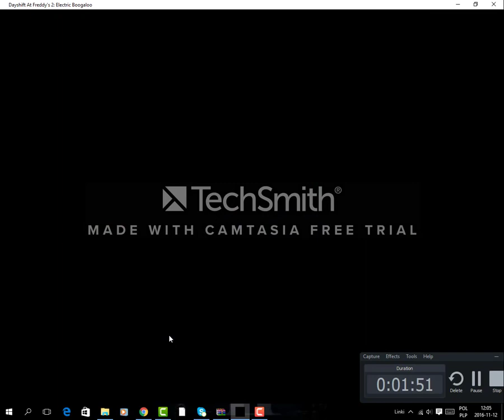Dayshift at Freddys 2 PREMATURE ENDING XD PUPPET MAN VS AUBERGINE MAN